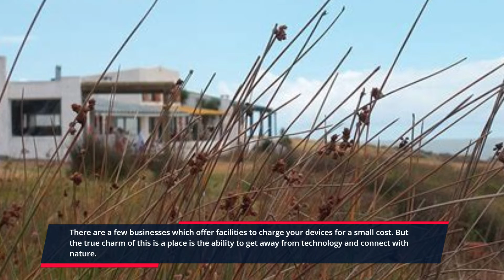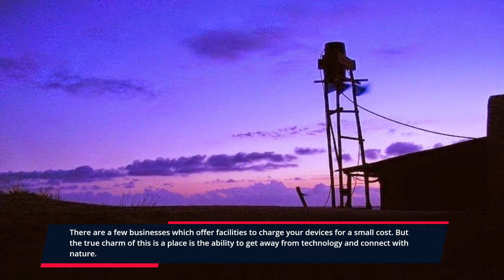Cabo Polonio - A hidden gem in Uruguay!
This video will take you to one of the most beautiful beach towns in Uruguay. Cabo Polonio has refused to adopt more modern life style. This is a place to relax and forget about your busy life, enjoy nature, and a more simple but exciting vacation. Many people from the capital and other cities in Uruguay, Brazil, and Argentina love to come here during the summer for a rustic vacation away from populated cities. It's one of the most popular spots for young barefooted boho locals to come for fun by the beach and, it is becoming recognized as a big backpacker draw. The beaches on either side of the peninsula, Playa Sur and Playa Norte, are naturally gorgeous. To get here you can take a 4 × 4 at the Puerta del Polonio Terminal. The distance is about 8 km and the journey, 30 minutes long. The lack of electricity and home comforts is part of the charm of this beautiful place. Cooking under a head-torch can be a fun and special experience. This place is not for you if the comfort of a modern city with air conditioning electricity and wi-fi is your thing. Accommodations across the village are very basic. You can expect higher prices during the summer season from December to January. Many people will head to Cabo Polonio for a beach holiday. If you're planning on visiting at this time, reservations would be necessary, and you'd need to be aware that the atmosphere of the town might change quite a bit. I recommend visiting from mid-October to November for a more relax and affordable vacation, all dough it won’t be as warm as the December and January months you can still have a fantastic time.